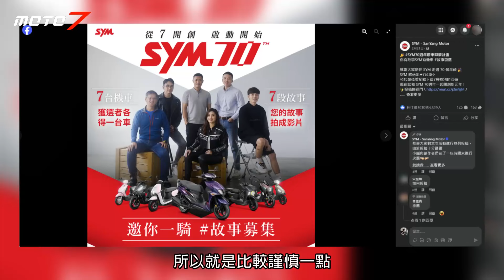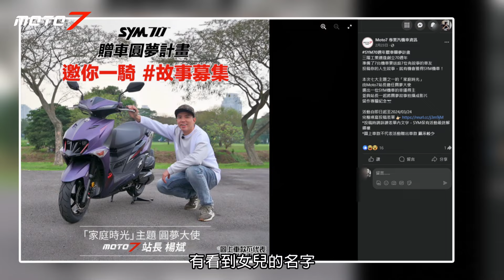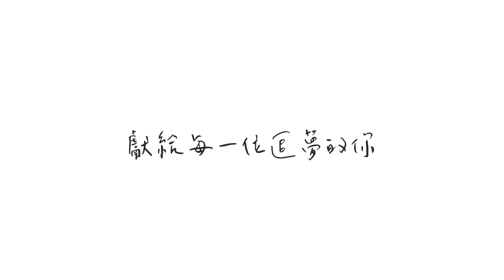SYM 70週年贈車圓夢計畫，走訪回憶中的故事，讓全新迪爵延續美好家庭時光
「機車」，對你來說是什麼呢？
站長這次擔任SYM 70週年圓夢計畫的評審，從許多投稿中選出了一位故事主角 -- 凊而，要來和大家分享她記憶中的家庭時光，其中當然也包含和機車的那些回憶，究竟機車對於凊而來說，有什麼意義呢？讓我們一起來看看吧

【Moto7團購 夏の感謝祭⛱️  6/17 - 7/19】
防摔手套、騎士腰包、大容量後背包、鍊條清潔劑、防曬袖套頭套、胎壓偵測器
全館騎士部品6️⃣折起，免運再送涼感頭套